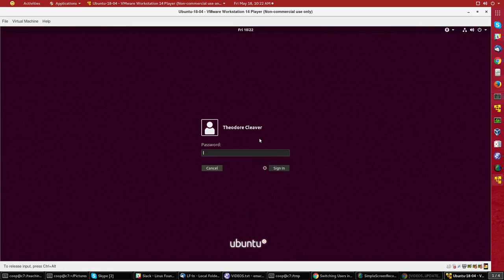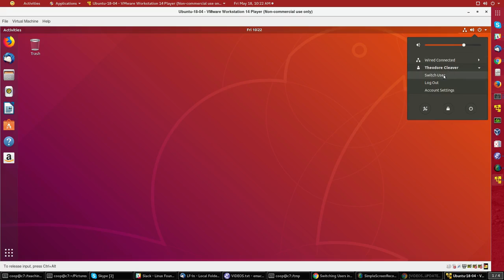Introducción a Linux. M4. Cambiar de usuario en Ubuntu | 29/107 | UPV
Título: Introducción a Linux. M4. Cambiar de usuario en Ubuntu

Descripción automática: En este video, se explica el procedimiento para cambiar de usuario en el sistema operativo Ubuntu. Se comienza iniciando sesión en la cuenta de 'estudiante linux foundation', donde tras introducir la contraseña, se accede al escritorio. Posteriormente, se muestra cómo al hacer clic en la esquina superior derecha, se encuentran las opciones "Cerrar sesión" y "Cambiar de usuario". Se aclara que al elegir "Cerrar sesión" se termina la sesión actual, mientras que "Cambiar de usuario" permite bloquear la cuenta actual y mantener las sesiones y ventanas abiertas.

Después, al utilizar la opción "Cambiar de usuario", se regresa a la pantalla de bienvenida para seleccionar e iniciar sesión con otro usuario llamado Theodore Cleaver. Se indica que es posible volver a la cuenta inicial, 'estudiante linux foundation', y observar que se ofrece la opción de "Desbloquear", insinuando que las aplicaciones y ventanas anteriores se conservan, sin necesidad de reiniciar la sesión. Finalmente, se menciona que este método de cambio de usuario sin pérdida de información es común en las diversas distribuciones de Linux recientes.